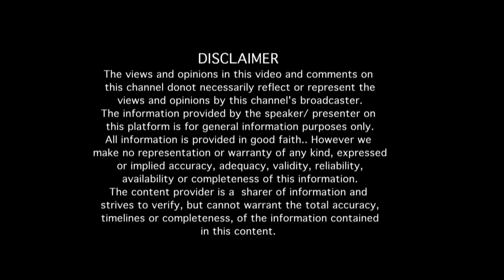PART 3 - "2011 ರಲ್ಲಿ Stroke ಆಗಿ ನಡೆದಿದ್ದನ್ನೆಲಾ ಮರೆತೆ...ಕೆಲವು ಇನ್ನೂ ನೆನಪಿಲ್ಲ" ನೂರೊಂದು ನೆನಪು (ಭಾಗ 03)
PART 3 - "2011 ರಲ್ಲಿ Stroke ಆಗಿ ನಡೆದಿದ್ದನ್ನೆಲಾ ಮರೆತೆ...ಕೆಲವು ಇನ್ನೂ ನೆನಪಿಲ್ಲ"  'ಕಲಾಮಂಡಲಂ ಮಲ್ಲಿಕ' ಅವರೊಂದಿಗೆ "ನೂರೊಂದು ನೆನಪು" (ಭಾಗ 03)
Interview with artist Kalamandalam Mallika (Part 03)

EDITOR : Venkatesh.S
NOORONDU NENAPU MUSIC : Abhiman Roy
NOORONDU NENAPU LYRICS : Raghuram
DOP : Kantharaj Bevinahalli, Rangaraj  (PK Creative studios)